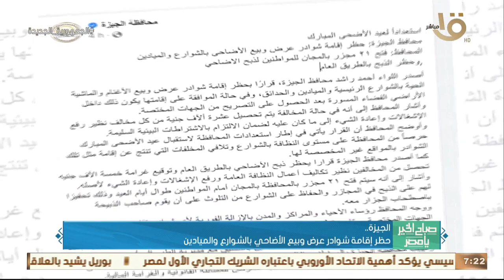صباح الخير يا مصر | 10 سنوات على ثورة 30 يونيو.. بصمة قوية في ملف الإسكان قضت على العشوائيات